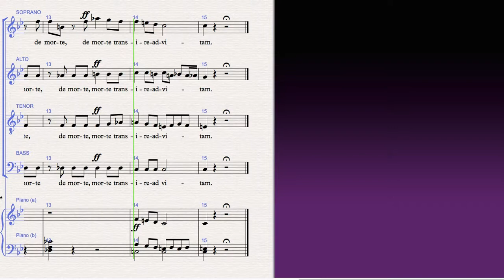Bruckner Hostias Tenor